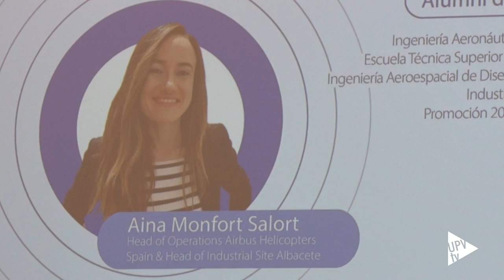Aina Monfort y Gonzalo García, Alumni UPV destacados 2024 - Noticia @UPVTV; 29-10-2024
La UPV ha concedido ex aequo a Aina Monfort Salort y a Gonzalo García Iranzo la distinción de Alumni UPV Destacado/a de 2024, en un acto que tuvo lugar el pasado 24 de octubre en el Salón de Actos de la ETSIAMN.